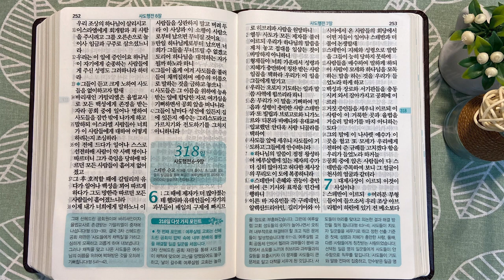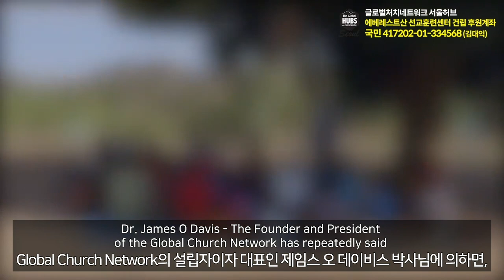2차 산헤드린 공회 재판의 판결 | 통독성경 317일 | 사도행전 3~5장 | 통박사 조병호의 1년1독 성경통독 | 성경지리와 역사를 통으로